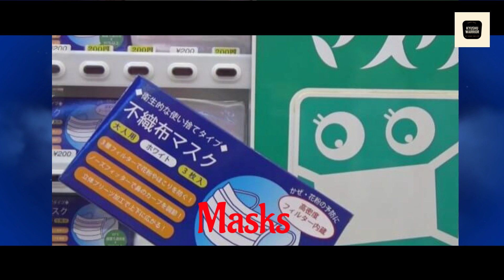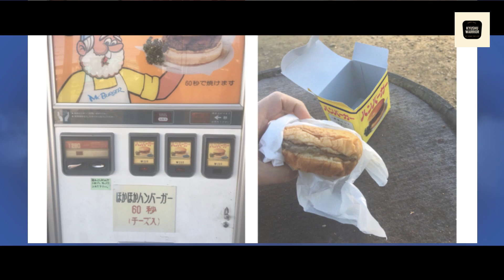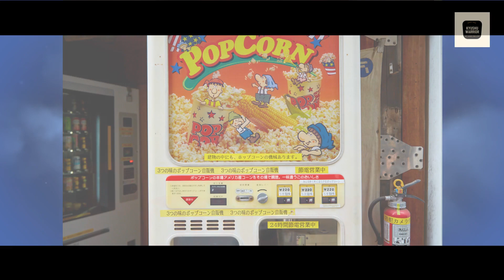Japan's vending machines 日本の自動販売機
Japan has about 5 million vending machines, they're everywhere! Here's a sample of what to expect in Japan.